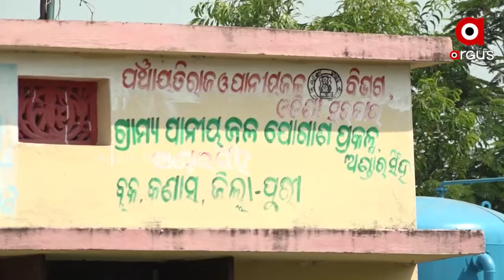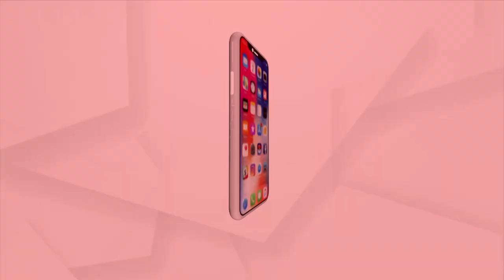ବିଧାନସଭାରେ ବିରୋଧୀଙ୍କ ହୁଲୁସ୍ତୁଲ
ଖଣି, ପାଣି, ଶ୍ରୀମନ୍ଦିର ପରିକ୍ରମା ପ୍ରକଳ୍ପ ଓ ରାଜ୍ୟରେ ଅଫିସର ରାଜ୍ ଭଳି ପ୍ରସଙ୍ଗକୁ ନେଇ ସରଗରମ ରହିଥିଲା ବିଧାନସଭାର ଚର୍ତୁଥ ଦିନ । ପ୍ରଶ୍ନକାଳ ଓ ଶୁନ୍ୟକାଳରେ ଏସବୁ ପ୍ରସଙ୍ଗରେ ବିଧାନସଭା ହୁଲୁସ୍ତୁଲ କରିଥିଲେ ବିରୋଧୀ